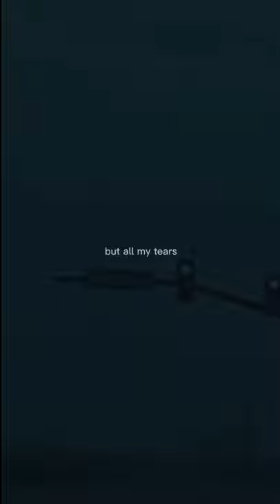Another Love - Tom Odell!